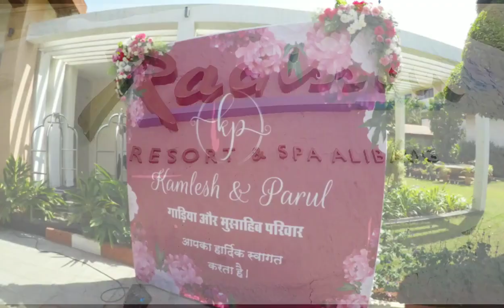Sangeet Decor in Alibaug Radisson Blu | Event Decorators in Mumbai Goa Alibaug Mahableshwar Surat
Complete Event Planning - All Solutions under One Roof Event Decor ( No. of Themes as per your Requirement & Taste)

Own Production (Fabrication and Execution Work):- Thematic Decor , Decor Props, Stage Backdrop Design and Fabrication , Entrance Designing , Pathway Decor and Thematic Decor For Any of Your Upcoming Events Do Contact Us.

Variety of Varmala Themes, Bride and Groom Entry Concepts Which makes your Wedding (Memorable & Unique).

Stage Shows Entertainment Shows for Your any kind of Events

Celebrity Invites (Bollywood Celebs ,Tv Artists,Comedians etc.)

Catering Services (Most Important Part of any Event )

Photography Services (Which keeps your Memories Live)

International Artists Management Company